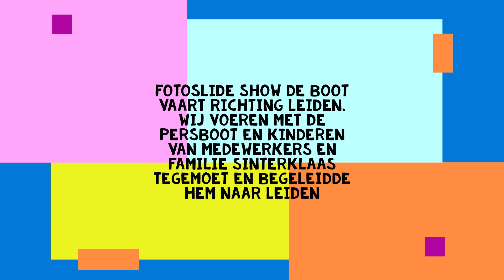Intocht Sinterklaas 2022 in Leiden Met de boot naar Leiden fotoslideshow.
Fotoslideshow van het laatste stuk varen voor Sinterklaas echt in Leiden was. Vanaf de persboot die behalve pers ook kindertjes aan boord had kon iedereen Sinterklaas en de volgboten goed fotograferen.
( komen aparte foto's en filmpjes van de optocht en het feest op het Garenmarktplein)